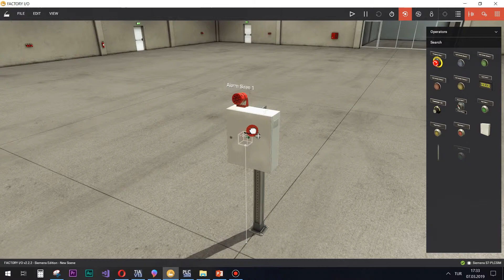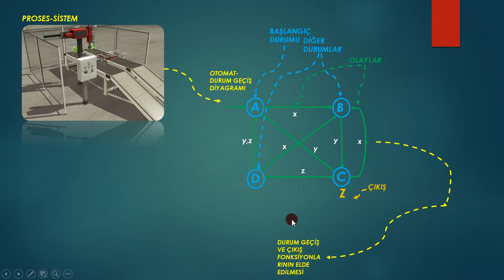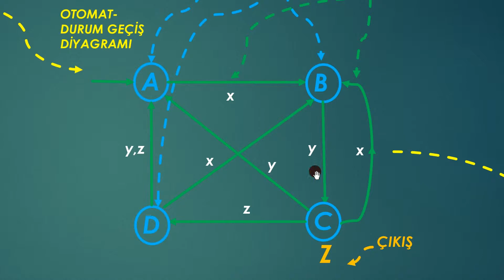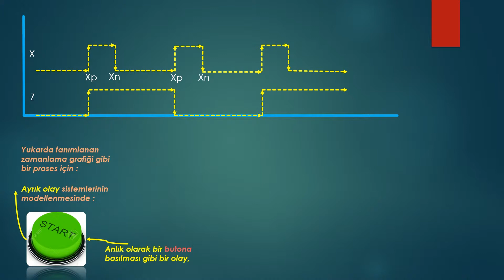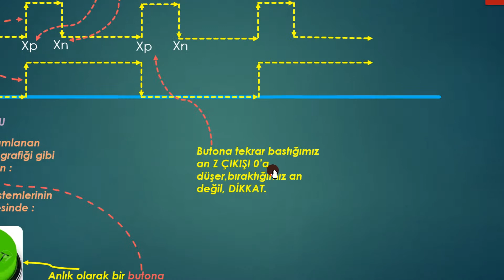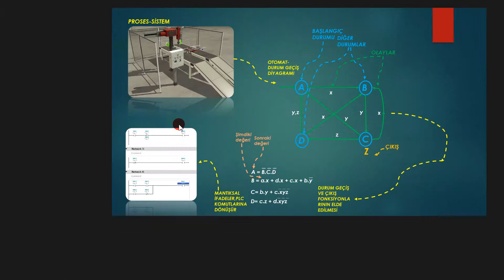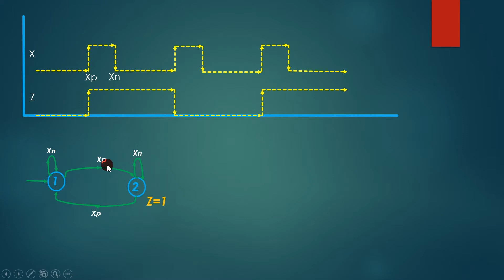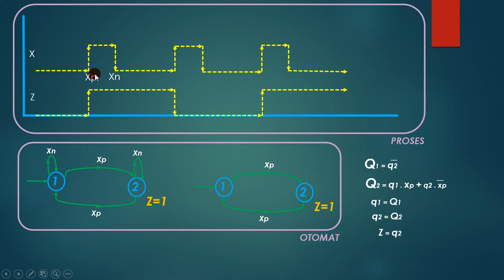PLC ++3-2_2 DURUM GEÇİŞ DİYAGRAMIYLA BUTON-SİREN UYGULAMASI_ÖN ANALİZ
PLC,HMI,SCADA,OTOMASYON,SİEMENS,TIA PORTAL

TIA PORTAL : SIFIRDAN İLERİ SEVİYE OTOMASYON (3++)
Profesyoneller gibi Otomasyon öğrenin! Temel konulardan başlayın ve otomasyonu öğrenmek için gerekli temelleri atın!

BİG PİCTURE mottomuz ile endüstri ve otomasyon eğitimlerimize 3++. kursumuz ile devam ediyoruz.Bu kurs ile PLC'lerde indirekt adresleme,hafıza alanları,yapısal programlama kavramlarına ekstra uygulamalar geliştirerek farklı bir bakış kazanacağız.3.kurs'da bu kavramların konu anlatımını yapmış ve uygulamalar geliştirmiştik ,bu ++3.kursumuz ile uygulama sayısını artırıp konuyu daha anlaşılır kılmaya çalıştık.

Eğitimlerimizin tamamına Udemy platformunda tüm kaizen ruhuna sahip arkadaşlar ile karşılıklı katma değer üreterek devam ediyoruz.

TÜM KURSLARIMIZIN İNDİRİMLİ FİYAT'TAN EĞİTİMİ İÇİN ALTTAKİ KOD VE EN ALTTAKİ LİNKLERİ KULLANABİLİRSİNİZ :

1.KURS KUPON KODU       : UDEMY_TURKEY
2.KURS KUPON KODU       : UDEMY_TURKEY
3.KURS KUPON KODU       : UDEMY_TURKEY
3++ .KURS KUPON KODU : UDEMY_TURKEY